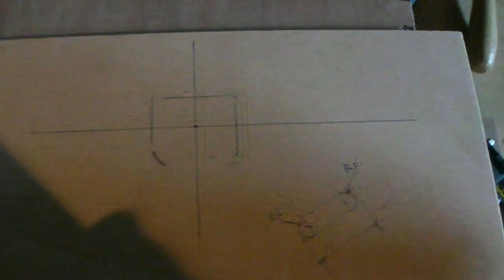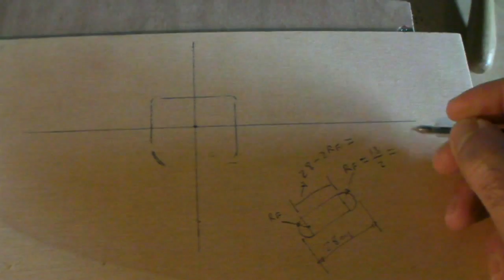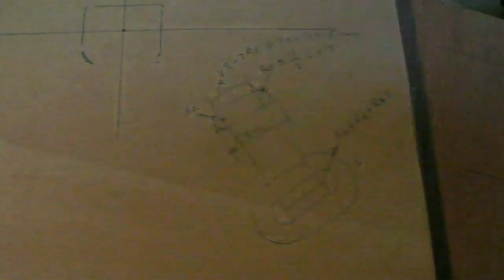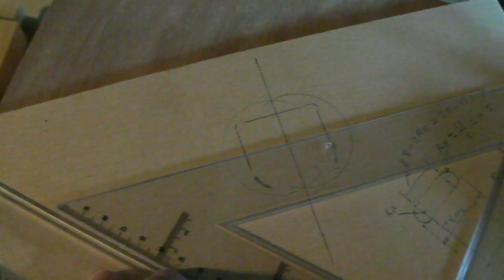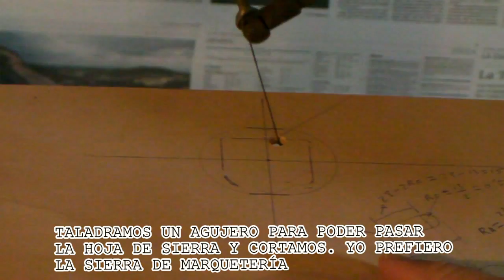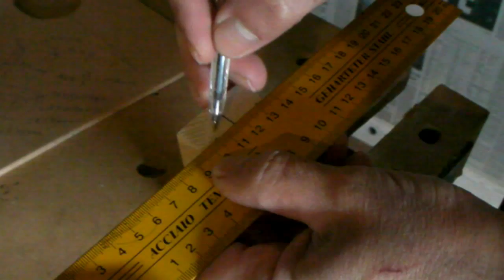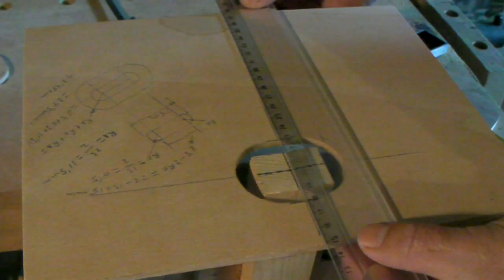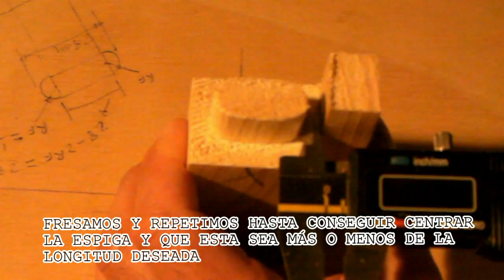Como hacer plantilla para cortar espigas con la fresadora. How to make router tenon jig, part 2.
Como hacer una plantilla para cortar espigas fácilmente con la fresadora para una junta o unión de caja y espiga. How to make a router tenon jig. With it you can make perfect tenon and mortise joints very easily.
Cómo ensamblar listones para obtener uniones de madera con la fresadora.

Mira como fresar las cajas para las espigas. Watch how to make a mortise router jig:

Houtverbindingen
Si te gustan los vídeos y te son útiles compartirlos sería una gran ayuda.